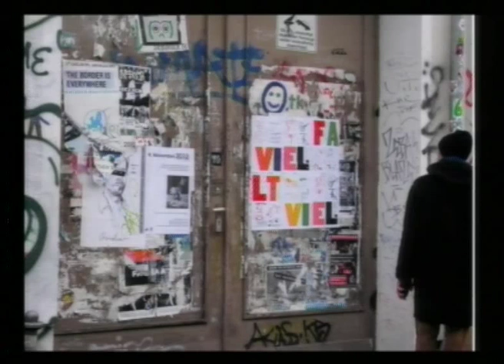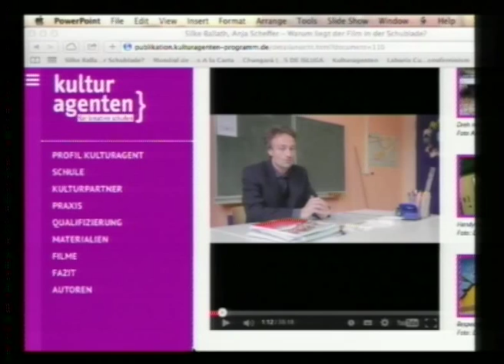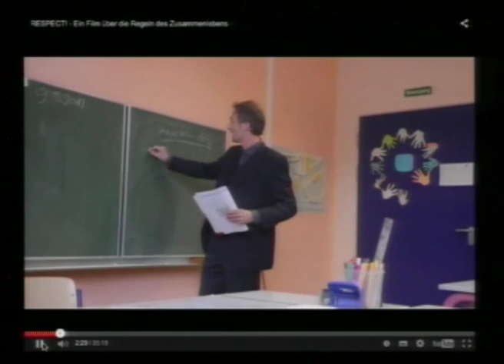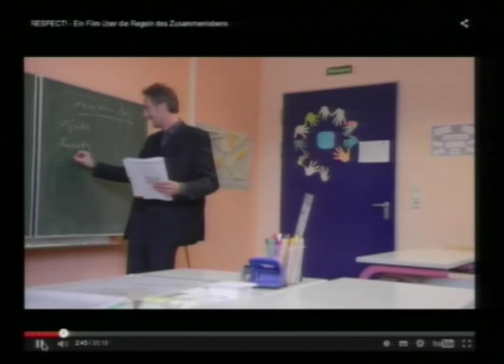RUTH NOACK.''SOBRE UN INTENTO DE CREAR ALGUNOS LAZOS''.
SOBRE UN INTENTO DE CREAR ALGUNOS LAZOS. RUTH NOACK

En su libro Partial Connections, Marilyn Strathern dedica bastante tiempo a analizar las bolsas de cáñamo y sus usos en las distintas comunidades sobre las que ha investigado y en las que ha centrado su reflexión. Aunque sus pensamientos giran en torno a las diferencias sexuales y esto no tiene ninguna relación con el tema que pretendo analizar, mi ponencia intentará usar algunas de sus imágenes para examinar un modelo de creación de instituciones.

RUTH NOACK es escritora y comisaria. Formada como artista visual, además de historia del arte y teoría feminista, ha trabajado como crítica de arte y profesora universitaria. Fue junto a Roger M. Buergel comisaria de Documenta 12 (2007). Entre sus exposiciones con Roger M. Buergel están Scenes of a Theory (1995), Things we don’t understand (2000), o The Government (2005). Sus escritos han aparecido en numerosas revistas y catálogos.

Vídeo realizado por Megabeats.

RUTH NOACK. '' ON AN ATTEMPT TO CREATE SOME TIES ''.

In her book "Partial Connections", Marilyn Strathern spends a lot of time analyzing bags of hemp and its uses in the different communities that she has researched and focused on. Although your thoughts revolve around sexual differences and this has nothing to do with the subject I intend to analyze, my paper will try to use some of its images to examine a model of institution building.

RUTH NOACK is a writer and curator. Trained as a visual artist, in addition to art history and feminist theory, she has worked as an art critic and university professor. He was with Roger M. Buergel curator of Documenta 12 (2007). Among his exhibitions with Roger M. Buergel are Scenes of a Theory (1995), Things we do not understand (2000), or The Government (2005). His writings have appeared in numerous magazines and catalogs.

Video made by Megabeats.